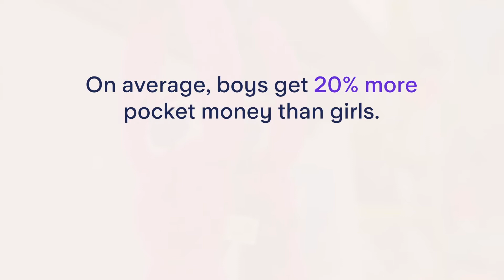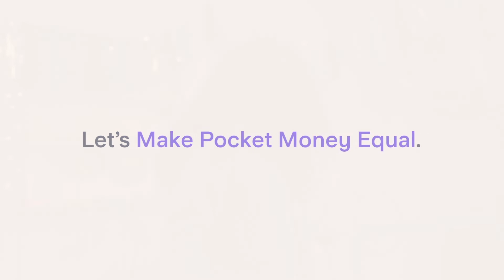Starling Bank - The Play Gap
A short film for Starling Bank's 'Make Pocket Money Equal' awareness campaign.

Director: Joe McGowan
Producer: Yvie Russell
DOP: Jackie Teboul
Sound Recordist: James Wyatt
Art Director: Tony Fran
Production Assistants: Saffron Foronda & Sarah Carr
Online/Offline Edit: Maya Forcione

Client: Starling Bank
Agency: Third City
Production: Tinderflint